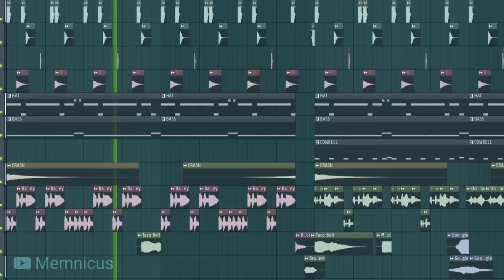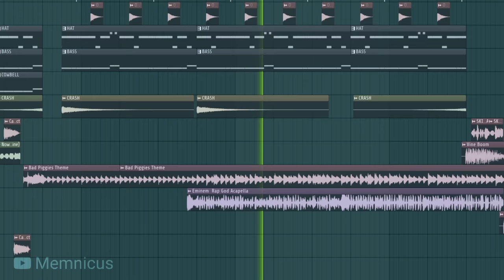Goofy Ahh Phonk (Bababooey type beat)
If you want to use this music in your videos, please, give credits in the description. Thanks!

Soft I used - FL Studio 20

Some goofy ahh sounds from the Quandale Dingle and kracc bacc videos